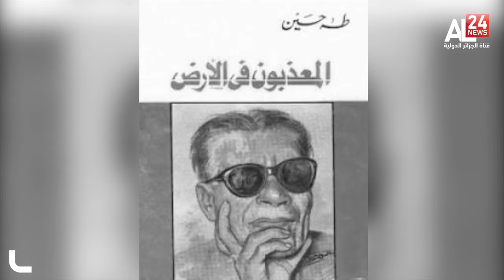مصر: طه حسين.. منارة أضاءت سماء الثقافة العربية